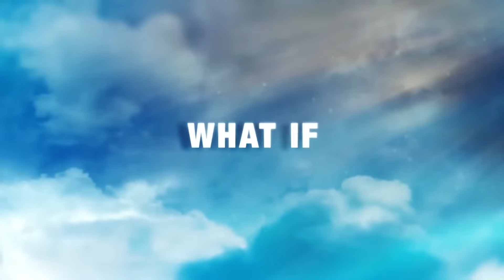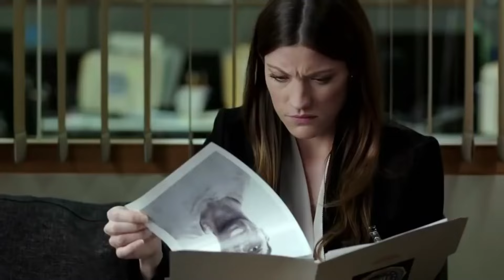Top 5 Mind-Bending Series with Unique Concepts | Part 6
Prepare for a Mind-Bending Marathon with the Top 5 Series featuring Unique Concepts in Part 6 of our Series! From twisted narratives to thought-provoking creativity, these shows redefine storytelling and challenge the limits of imagination. If you're a fan of mind-bending concepts and extraordinary television, this series is a must-watch.

Join us as we unravel the brilliance behind these series, discussing their innovative ideas, impactful storytelling, and the reasons why they stand out as exceptional creations. Get ready for a thought-provoking journey through these remarkable shows that push the boundaries of conventional norms.

Thank you for joining us as we continue our series with the Top 5 Mind-Bending Series with Unique Concepts, delivering television wonders that captivate and inspire!

0:00 INTRO
0:36 Manifest
1:21 Behind Her Eyes
2:03 Limitless
2:44 From
3:28 Black Mirror
4:20 OUTRO

Premium Tools***
A.I.🤖Writer Tool✍️

Background music Song: Warriyo - Mortals (feat. Laura Brehm)